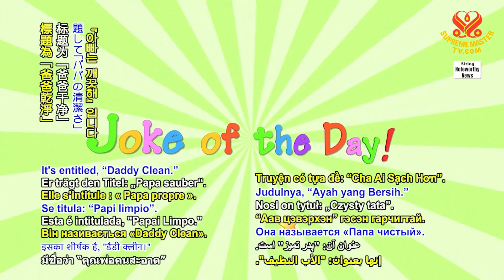1897 JOD 8 Daddy clean 1080p